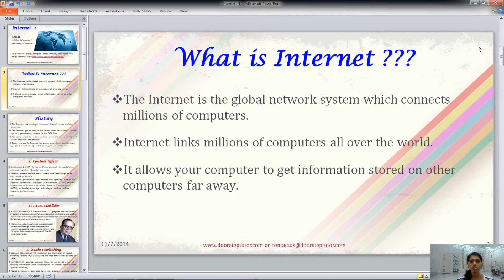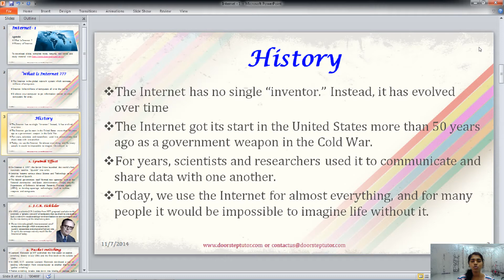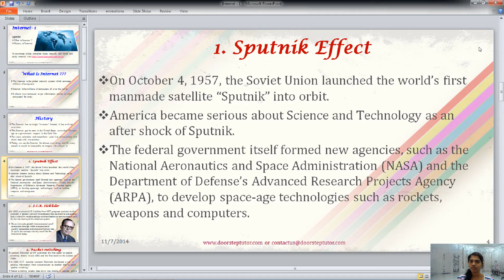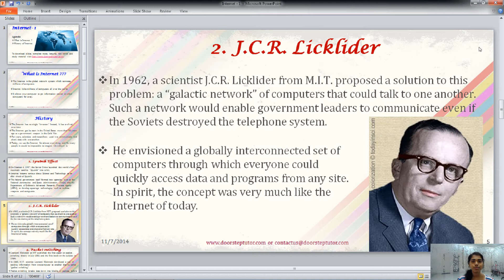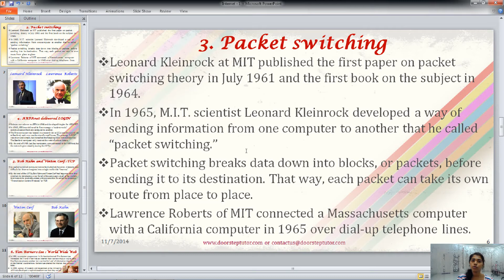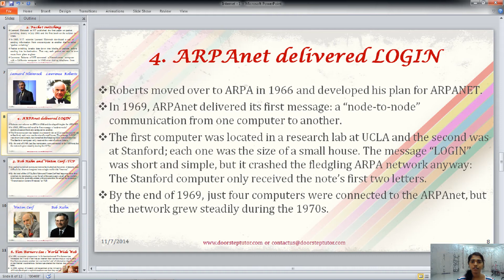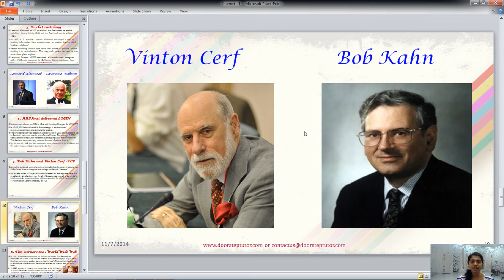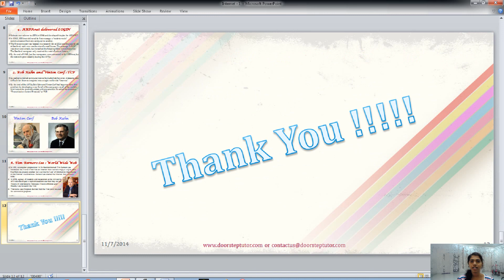History of Internet: Fundamentals of Computers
In this session, the concept and history of internet has been introduced by Ms.Jinal. The origin of internet, Sputnik effect, packet switching, world wide web, ARPANET, TCP and more. or email

What is Internet ? @0:05
History @0:37
Sputnik Effect @1:54
J.C.R. Licklider @5:10
Packet Switching @6:12
Leonard Kleinrock & Lawrence Roberts @7:48
ARP Anet Delivered Login @7:57
Bob Kahn and Vinton Cerf : TCP@10:14
Tim Berners – Lee : World Wide Web @11:52